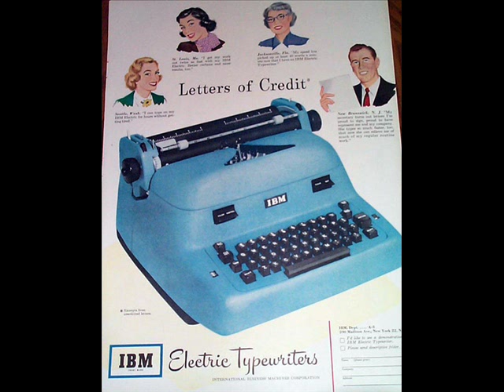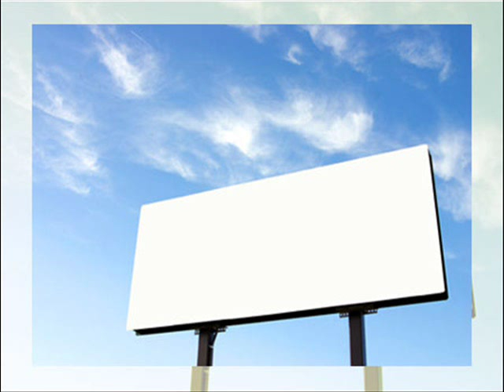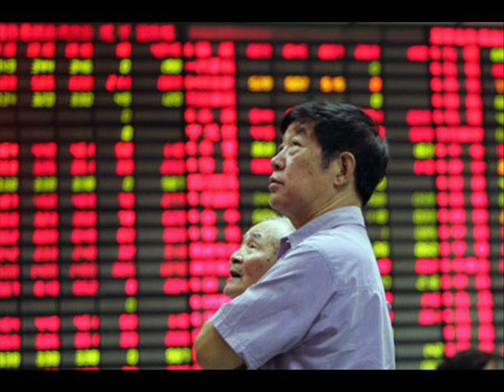Del Amitri - Nothing Ever Happens (montage)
from the 1989 A&M Records album
"Waking Hours"
AMA 9006

Justin Currie -- vocals, bass, guitars
Iain Harvie -- guitars
Mick Slaven -- guitars
Andy Alston -- keyboards
Paul Tyagi -- drums